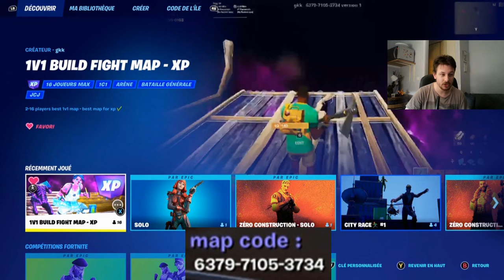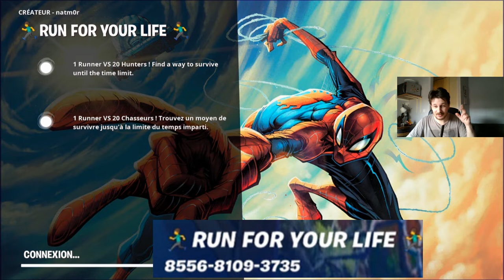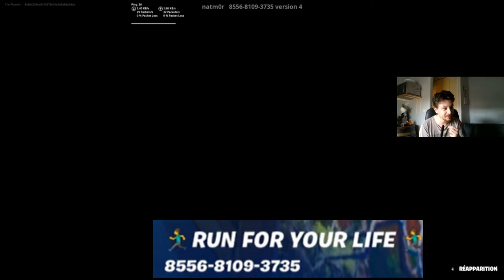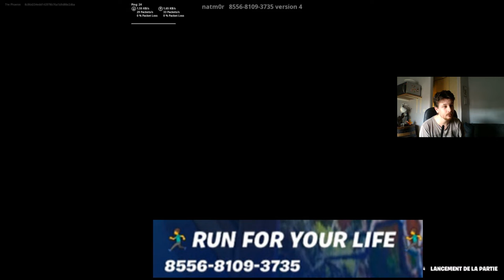MAP XP Fortnite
Deux MAP pour le prix d'une des MAP XP pour Fortnite que je vous conseille